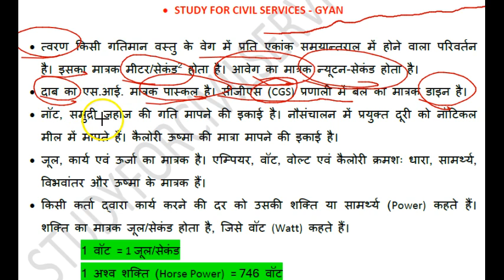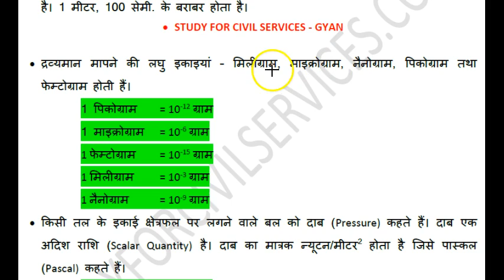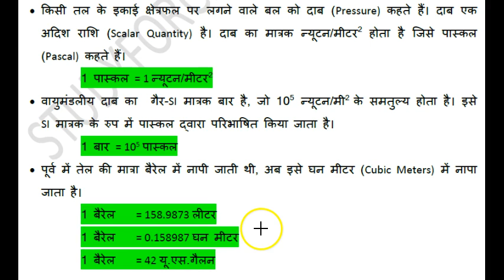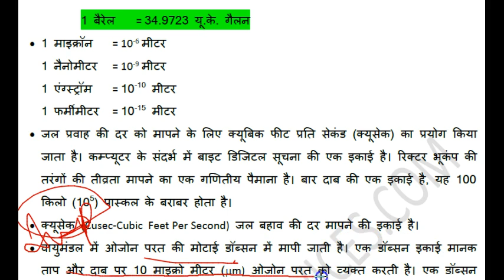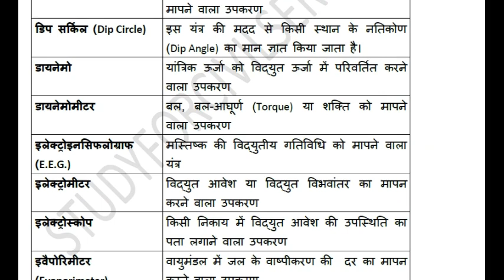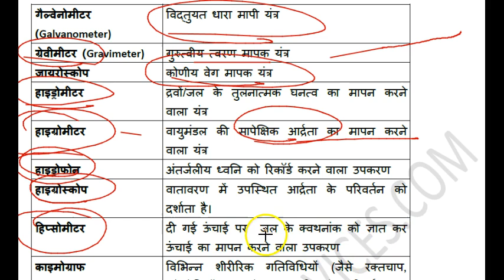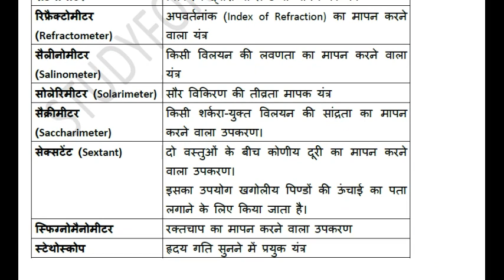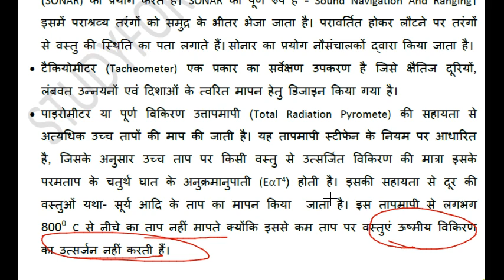Physics- List of Scientific Instruments वैज्ञानिक उपकरणों की सूची for SSC CGL, NTPC, RAILWAYS, CHSL,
This is a crash Course of physics which would be very beneficial for SSC CGL, UP POLICE, RAILWAY, NTPC, RRB JE, UPSSSC, and other government exams. Through this video, we will try to memorize the List of Scientific Instruments( वैज्ञानिक उपकरणों की सूची) which are important from the perspective of government exams such as ssc cgl, chsl, ntpc, railways etc.